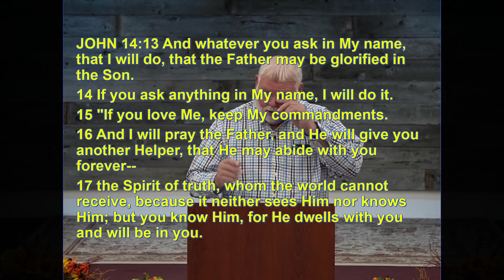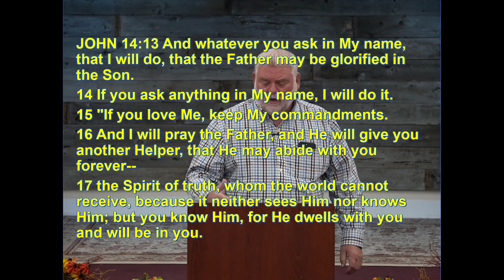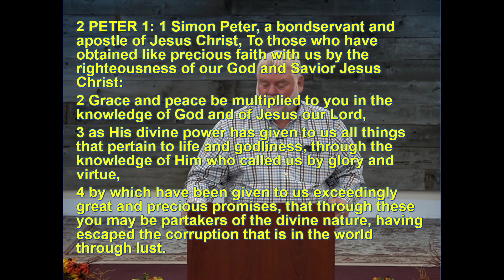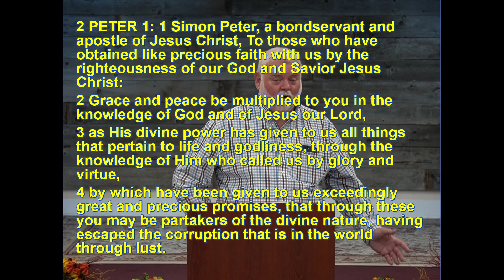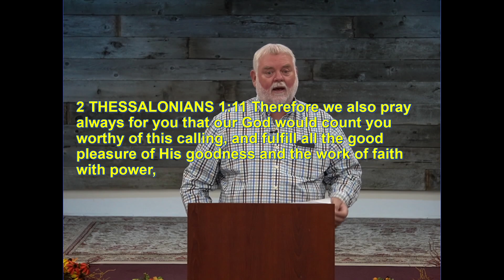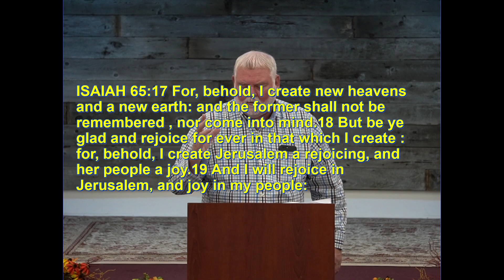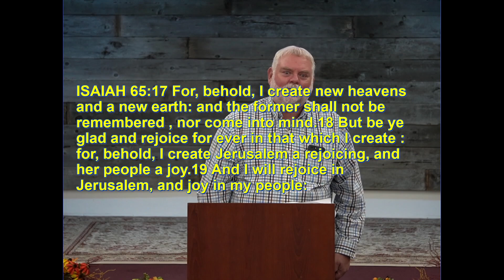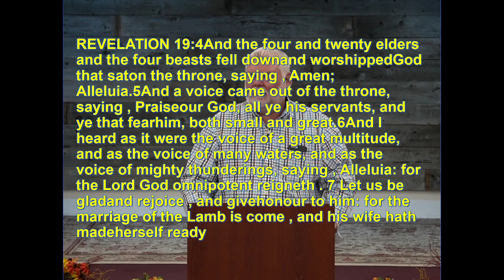What God is like 2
"You don't trust someone you don't know. This series focuses on getting to know more about God. What pleases Him? What excites God?